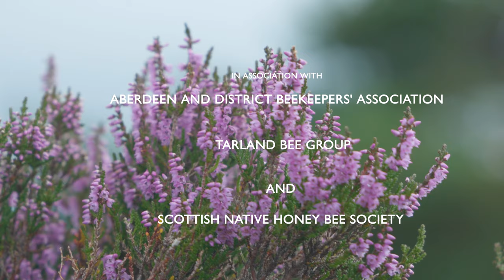Ode to the Beekeepers - Trailer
Ode to the Beekeepers shares the stories of five beekeepers from the North-East of Scotland, which is famous for its heather honey and rich beekeeping traditions.

A snapshot of the current state of beekeeping,  taken through the lenses of people maintaining a tender connection with the natural world.

Film by Maxim Nekliudov